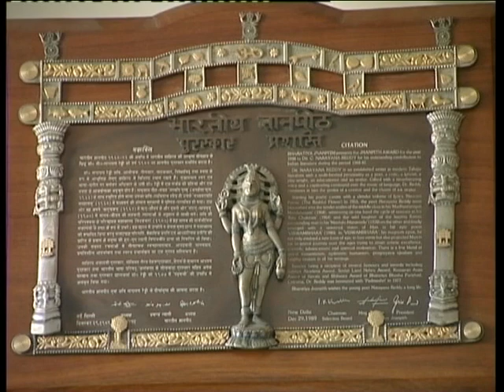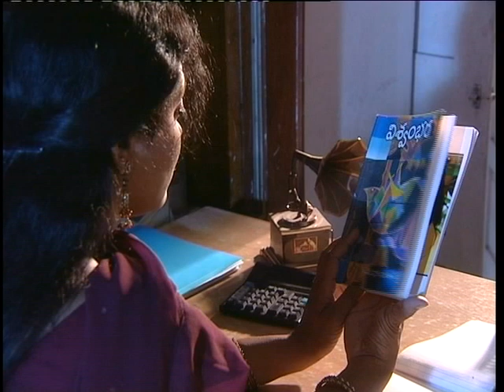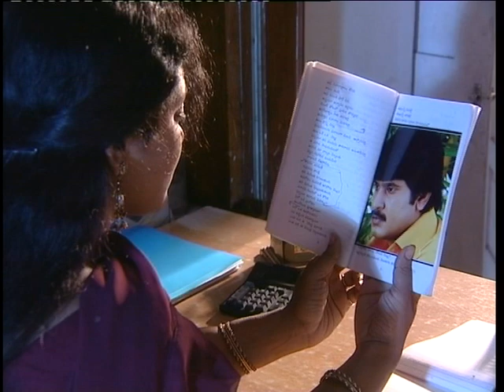VISHWAMBARA | EPISODE -04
Vishwambhara authored by Dr, C Narayana Reddy, is one of the  all time classics of Telugu Literature. It fetched the highest literary award in India '"Jnanpeeth" to Dr. C Narayana Reddy. The plot is the story of a man who has no dates, no names, and hero of this classic. The theatre is universe, the background to the story is nature.